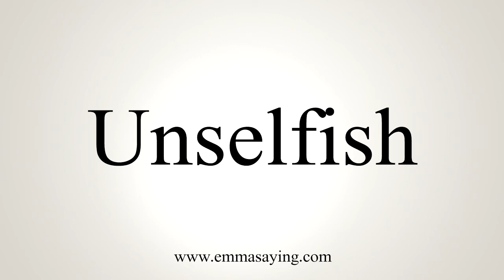How To Say Unselfish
Learn how to say Unselfish with EmmaSaying free pronunciation tutorials.